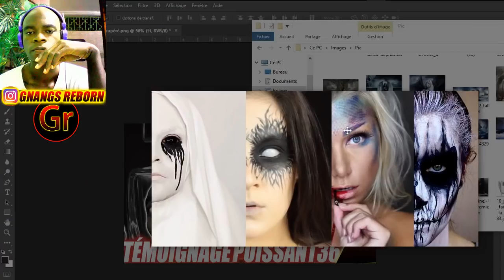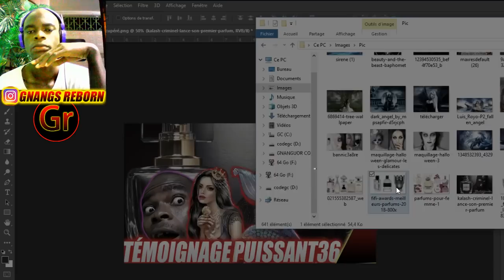Elle a Vu Le Jugement Dernier Et Vu 70% De La Population Mondiale à L'Enfer